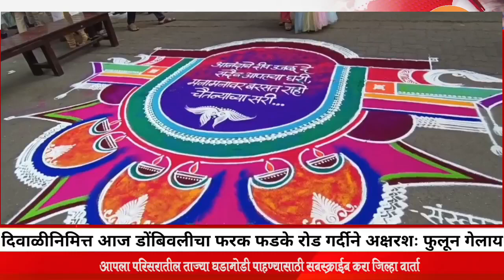दिवाळीनिमित्त आज डोंबिवलीचा फरक फडके रोड गर्दीने अक्षरशः फुलून गेलाय.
दिवाळीनिमित्त आज डोंबिवलीचा फरक फडके रोड गर्दीने अक्षरशः फुलून गेलाय. इथे दिवाळीनिमित्त तरुणाई थिरकल्याचे पाहायला मिळाला.

अबाल वृध्दांपासून महिला शक्ती सगळ्यांनीच एकत्र येत दिवाळी निमित्त जल्लोष केला.गेली दोन वर्ष कोरोनामुळे अनेक निर्बंध असल्याने फडके रोडवर शुकशुकाट पाहायला मिळाला होता. मात्र यंदा निर्बंधमुक्त दिवाळी साजरी होत असताना डोंबिवलीच्या फडके रोड गर्दी फुलून गेलाय . फडके रोडवरील प्रसिद्ध अशा गणरायाचे दर्शन घेऊन त्यानंतर प्रत्येकाने  एक दुसऱ्याला आलिंगन देत दिवाळीच्या शुभेच्छा दिल्या.